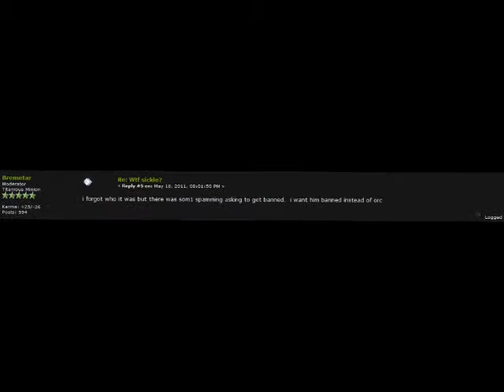A Lesson Learned - Spam Be Bad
I be bannzored from my forum.

Poor me.